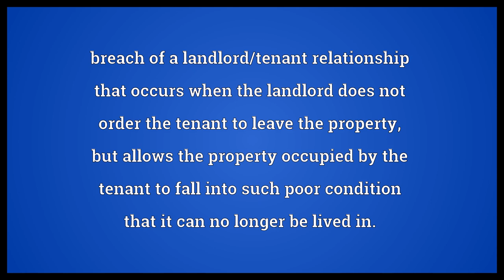Constructive eviction Meaning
Video shows what constructive eviction means. breach of a landlord/tenant relationship that occurs when the landlord does not order the tenant to leave the property, but allows the property occupied by the tenant to fall into such poor condition that it can no longer be lived in..  Constructive eviction Meaning. How to pronounce, definition audio dictionary. How to say constructive eviction. Powered by MaryTTS, Wiktionary